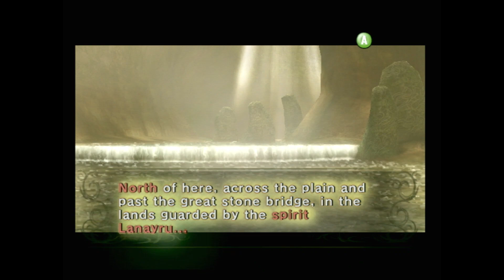The Legend Of Zelda: Twilight Princess - Playthrough Part 2 (Gamecube 2006)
Game: The Legend Of Zelda: Twilight Princess
Platform: Nintendo Gamecube
Release Date: December 11th, 2006 (USA)
Developers: Nintendo EAD
Genre: Action, Adventure

- No Commentary -